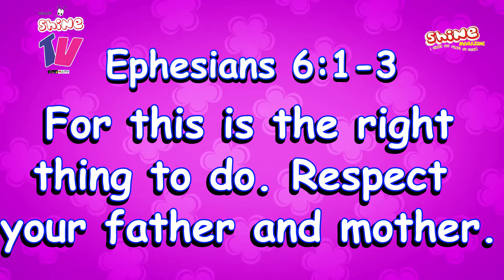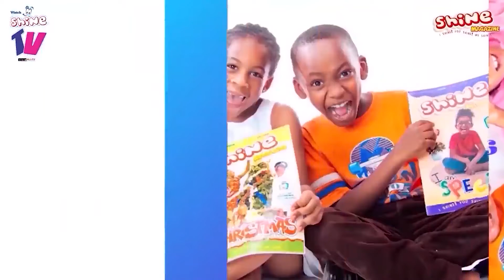Shine TV:Shine Devotional Time